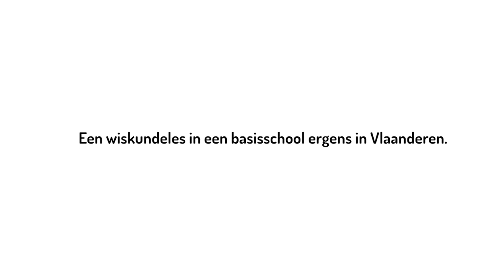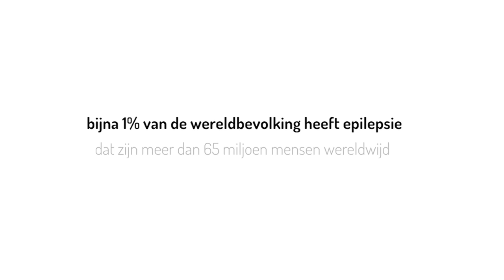Epihunter demo: Hoe is de ervaring van een epileptische absence aanval in de klas?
Absence aanvallen zijn stille, moeilijk op te merken epileptische aanvallen. Ze worden vaak verward met dagdromen. Dit maakt absence epilepsie vooral moeilijk in de klas.

Epihunter gebruikt de data gemeten met een dunne, consumenten EEG-headset om absence aanvallen te detecteren. Wanneer zo'n aanval opduikt, doet de Epihunter-app het lampje van een smartphone branden en weet de leerkracht dit onmiddellijk. Leerstof kan dan later worden herhaald.